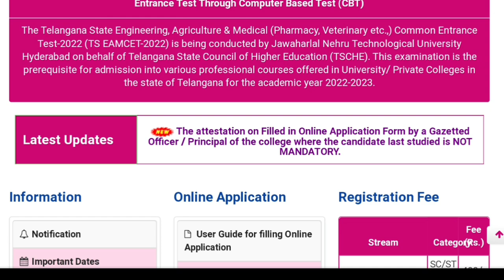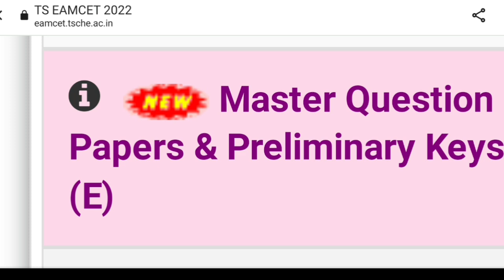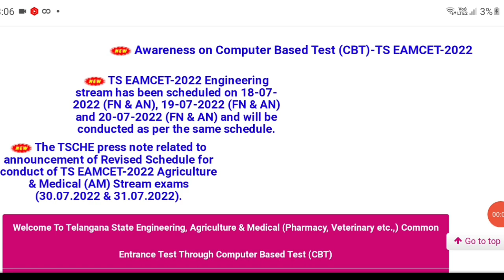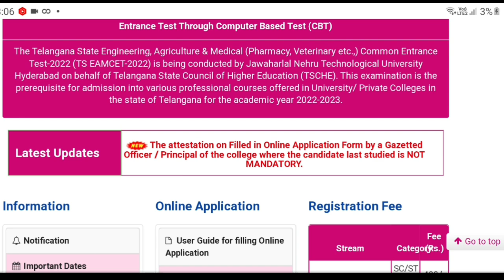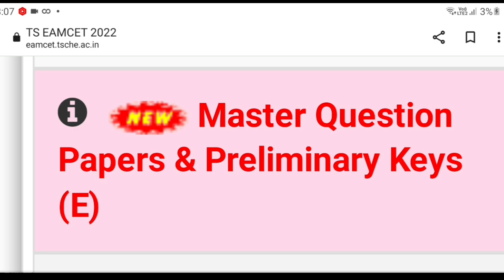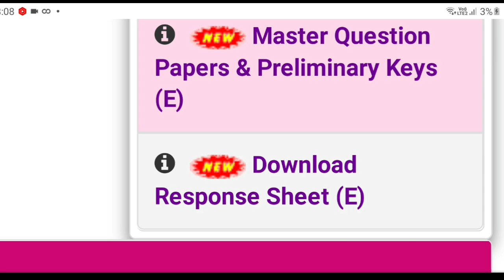ts eamcet 2022 marks vs rank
normalisation process

documents required for counseling
web options details

how to keep web options

marks vs rank SC BC ST OC DETAILS